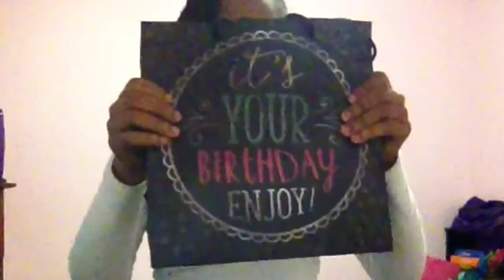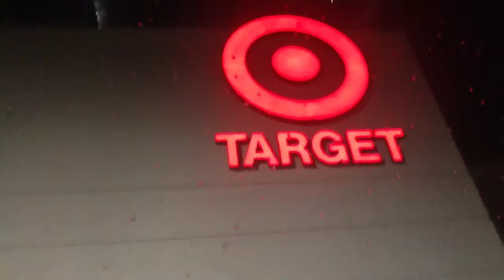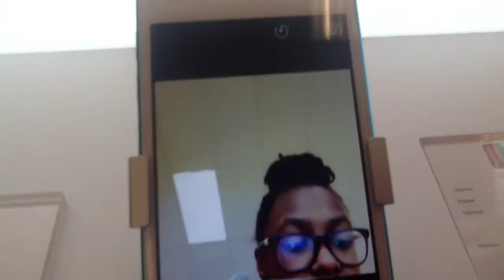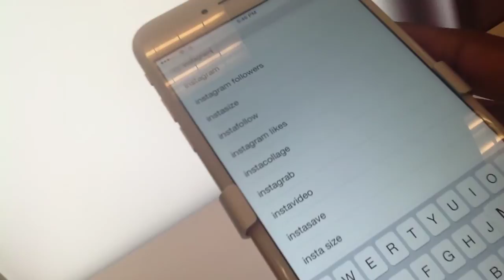❄️Vlogmas Day 1|Getting My iPod 5!!